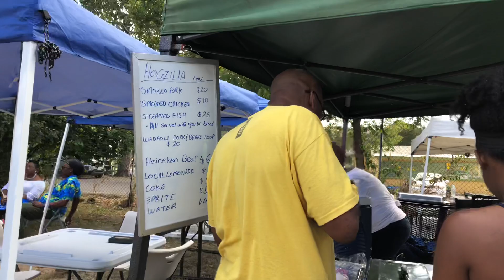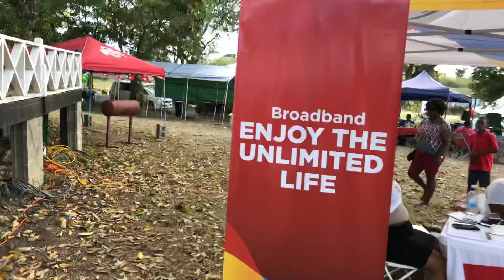Wadadli Day Antigua 2019